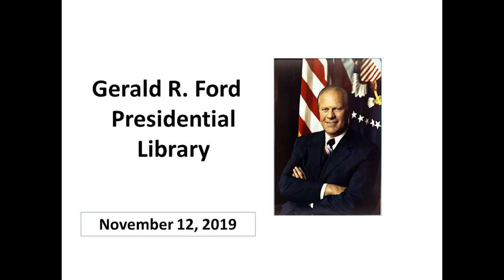John D. Carlin - Dawn of the Code War: America's Battle Against the Rising Global Cyber Threat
"Dawn of the Code War: America's Battle Against Russia, China, and the Rising Global Cyber Threat"
John D. Carlin